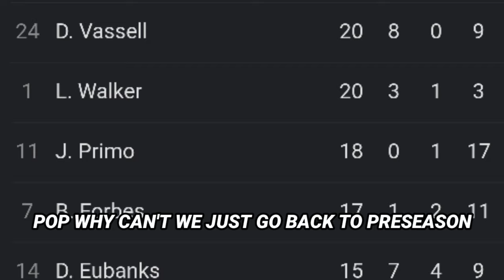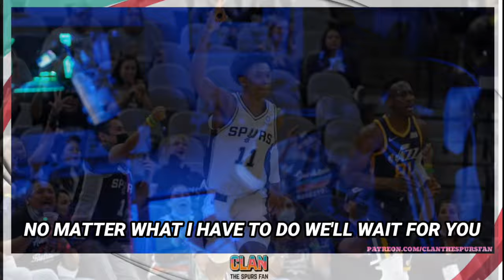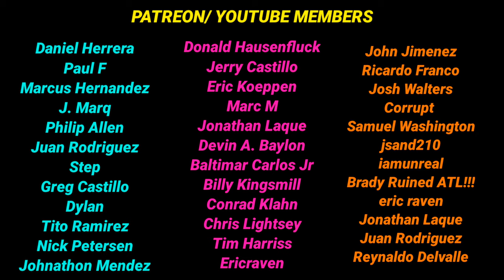WAIT FOR PRIMO - "Wait For You" Parody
Joshua Primo was sent to the G-League, but we will be waiting... GO SPURS GO!